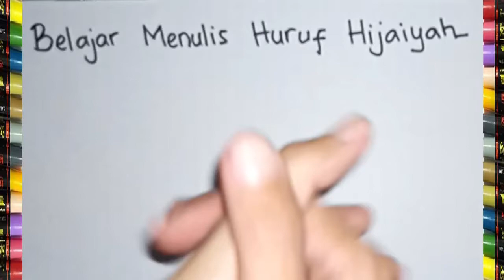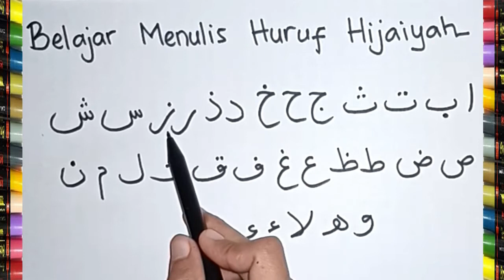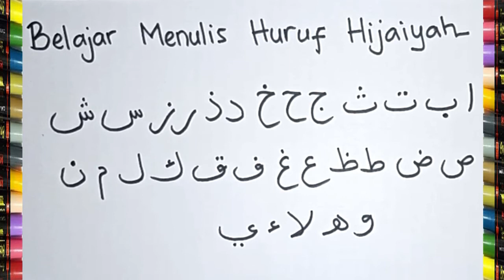BELAJAR MENULIS HURUF HIJAIYAH | BELAJAR MENULIS HURUF ARAB | HOW TO WRITE ARABIC LETTER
BELAJAR MENULIS HURUF HIJAIYAH | BELAJAR MENULIS HURUF ARAB | HOW TO WRITE ARABIC LETTER | BELAJAR MEMBACA HURUF HIJAIYAH | BELAJAR MEMBACA HURUF ARAB UNTUK PEMULA.